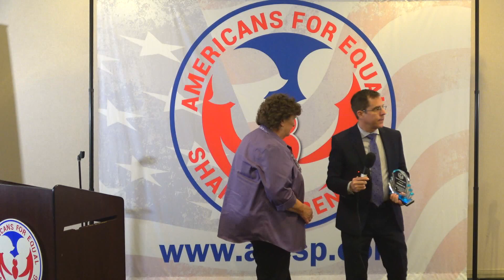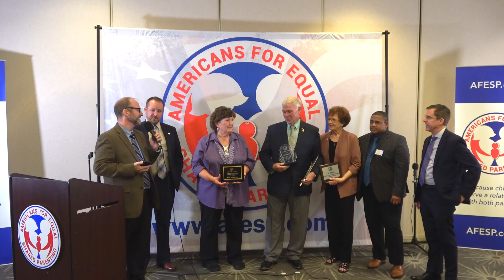Jim Murphy Missouri House of Representatives at AFESP St Louis MO 2023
Jim Murphy   Missouri House of Representatives at AFESP,
 St Louis MO 2023
Surviving a Divorce for Men,
Men's Divorce Tips,
How to go thru a divorce for guys,
Father's guide for divorce,
Father's Rights Movement,
A Guy's Divorce Survival Guide,
Divorce Advice for Men,
How Men Can Move on After Divorce,
a man's guide to divorce strategy,
how to cope with divorce as a man,
how to move on after divorce as a man,
divorce tricks for men,
emotions of a man going through divorce,
what are a man's rights in divorce,
starting over after divorce at 40 man,
life after divorce for men